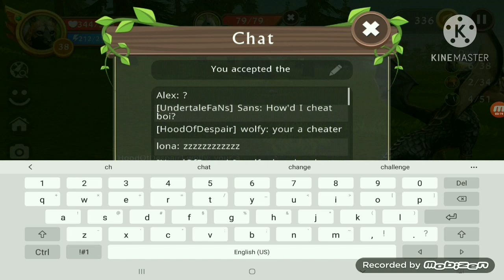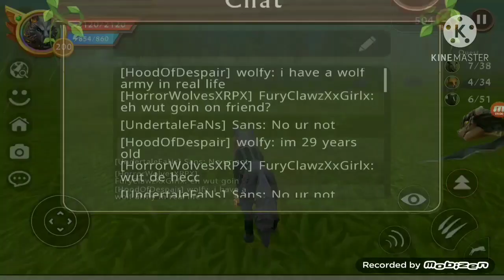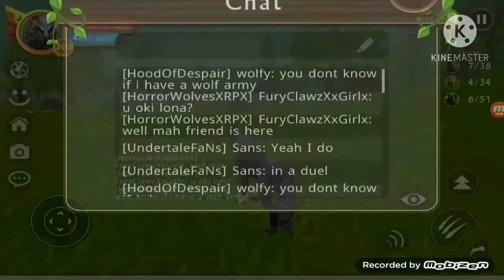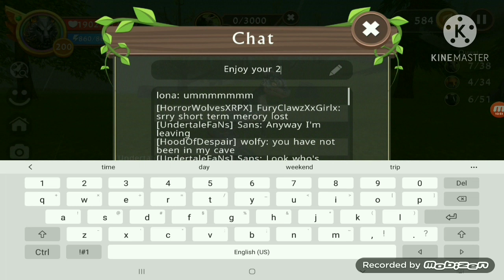Im Called A Hacker Everywhere I Go(Wildcraft Drama)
He got mad because my low level fox beat him in a duel. What else is new?